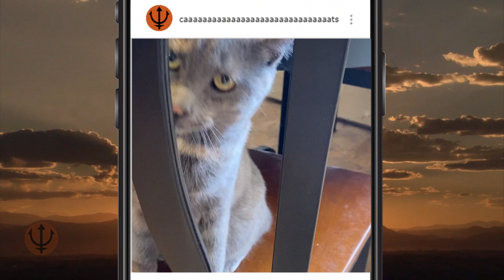Battle DECIDED BY CATS: Ancient Egypt vs the Persians at Pelusium 525 BC: Cambyses II vs Psamtik III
The Battle at Pelusium. 525 BC. King Cambyses II (Persia) vs Psamtik III (Egypt). In this video, we will be describing the wits and psychological warfare used by Cambyses to conquer the Egyptians in their homeland.